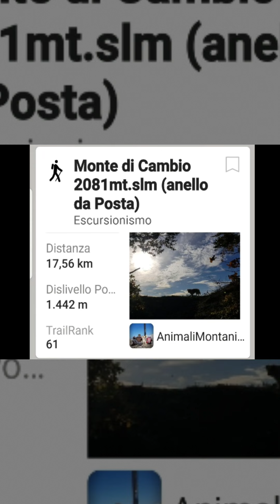Escursione sul monte di Cambio 2081mt.slm.da Posta("@AnimaliMontani" seguiteci su Istagram)